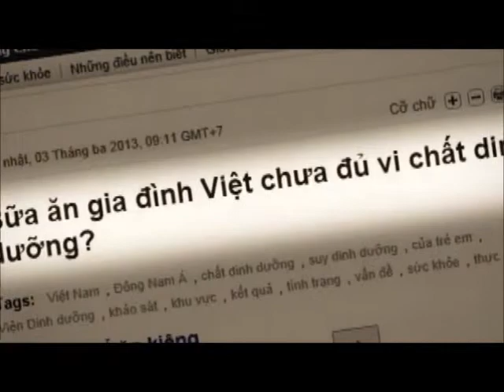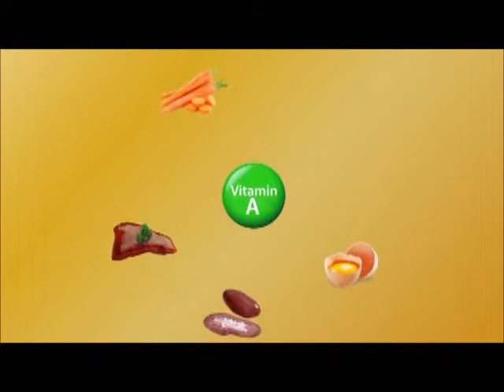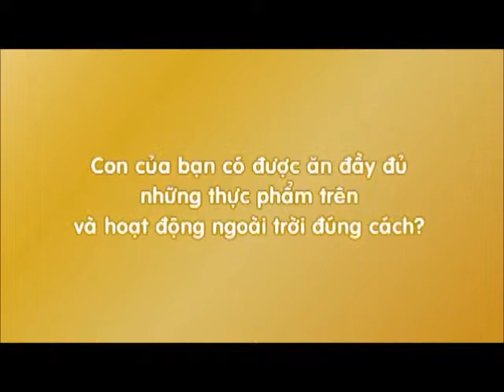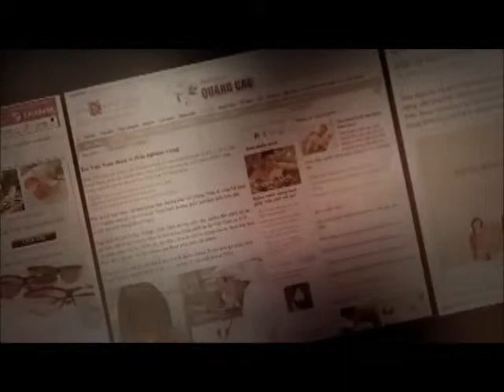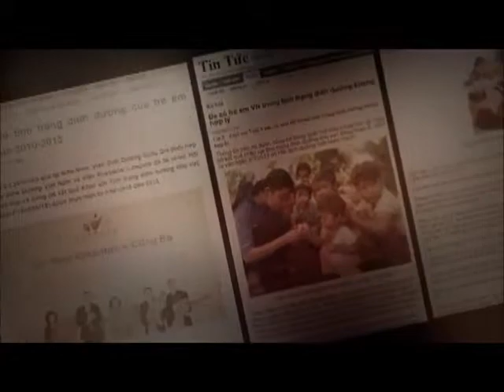Tinh trang dinh duong tre em